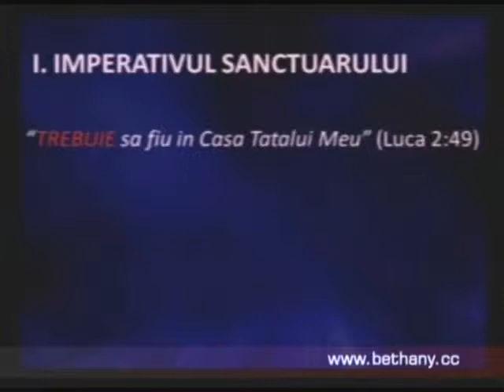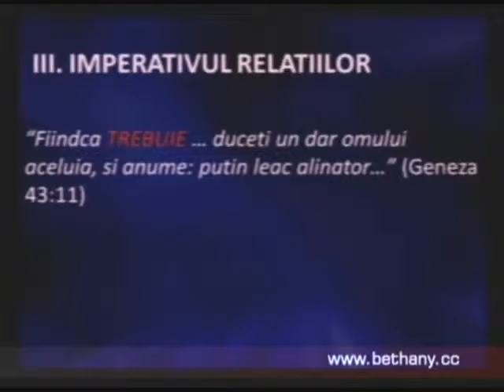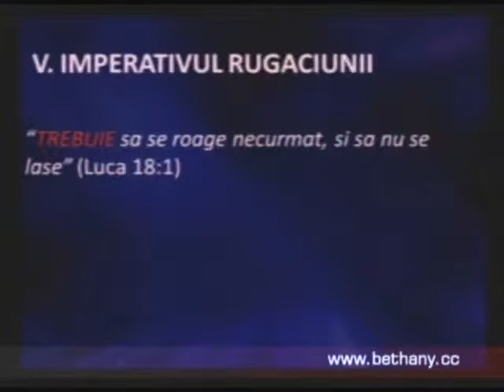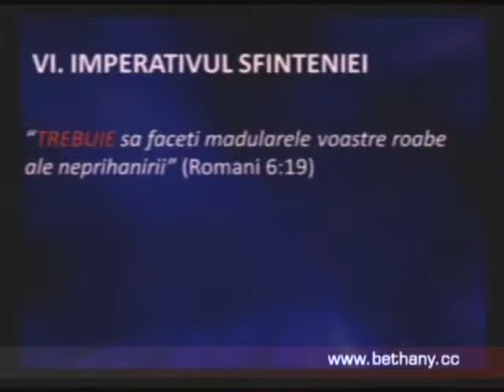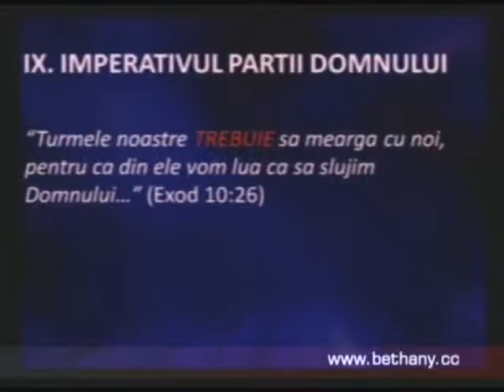Luigi Mitoi - Imperative spirituale